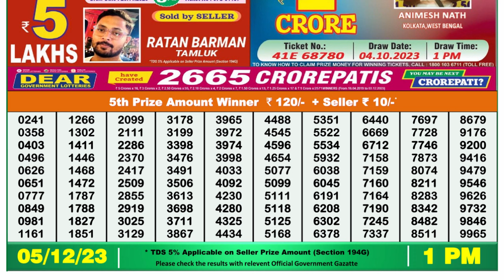🔴Dear Lottery Sambad Live 1pm today 05.12.23 Nagaland State Lottery Result